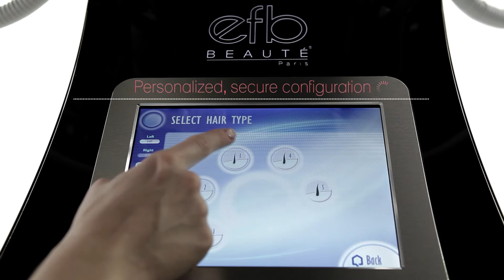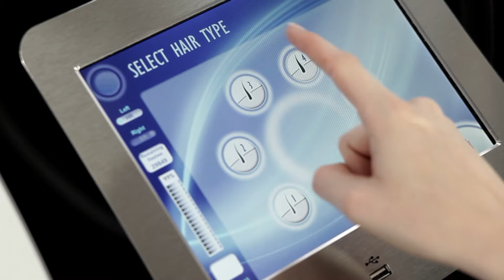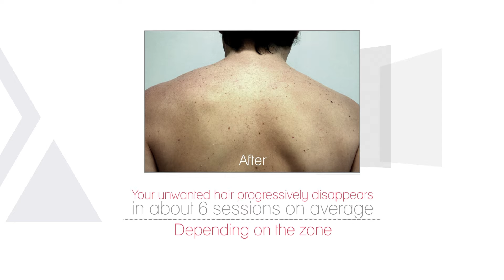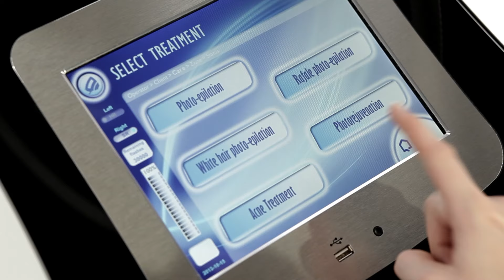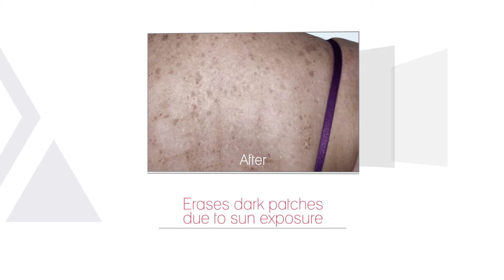Treatments by intense pulsed light Eurofeedback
The Eurofeedback intense light lastingly eliminates your unattractive, unwanted hair, prevents and slows skin ageing.
Each Eurofeedback Expert proposes lasting photoepilation and photorejuvenation treatment adapted to your skin type and needs.

Crédits musicaux : Adobe Stock - Cleric - Corporate Inspiring Uplifting

©Eurofeedback – Expert de la lumière.